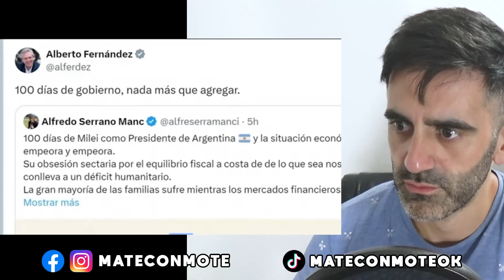MILEI ROMPE A ALBERTO, LO HUMILLA POR COMPARAR EN TWITTER LOS PRIMERO 100 DÍAS GOBIERNO